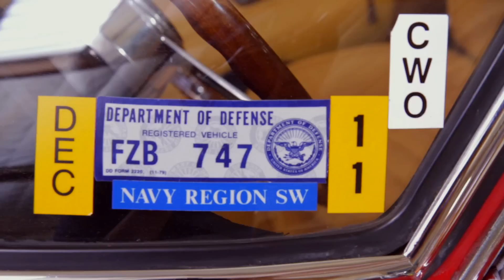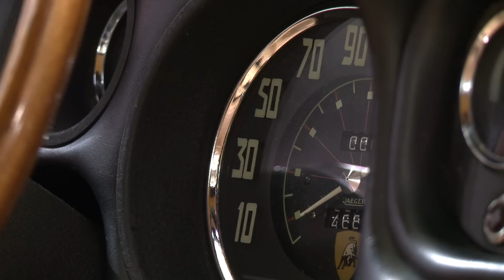1967 Lamborghini 400 GT 2 + 2 - Jay Leno's Garage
1967 Lamborghini 400 GT 2 + 2 - Jay Leno's Garage. In its day, the 400 GT was Ferruccio's dream of the perfect car come to life. Jack Riddell stops by the garage to offer living proof that you can rack up 250,000 miles and still drive your Lambo every day!

1967 Lamborghini 400 GT 2 + 2 - Jay Leno's Garage